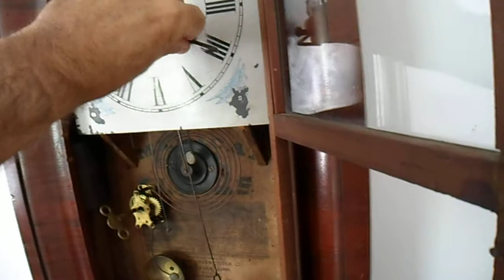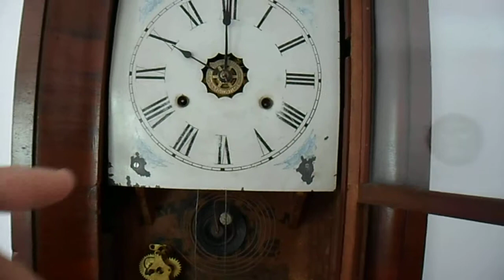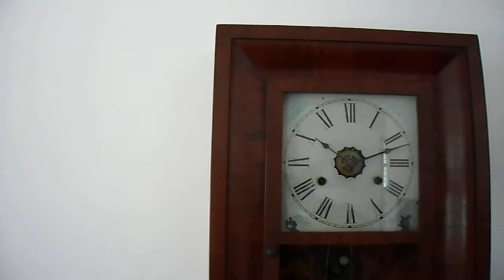NEW HAVEN 1